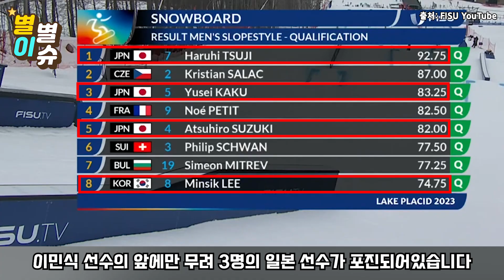“아니 점프대를 안 뛰고 그냥 간다고요?” 관중들과 심사단 모두 경악하게 만든 한국선수 그러나 30분 뒤... [실제상황]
"아니 저 선수 룰을 알긴 하나요...?!?" 점프대 그냥 지나친 한국선수 황당한 중계진 우승확신한 일본선수 30분 후 망연자실한 이유